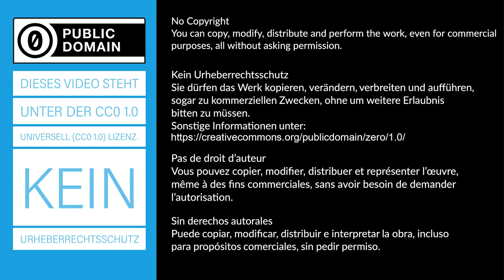Zeitlicher Verlauf der Spannung beim Laden und Entladen eines Kondensators - Experiment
Der zeitlicher Verlauf der Spannung beim Laden und Entladen eines Kondensators wird digital aufgenommen und grafisch dargestellt. Das Experiment ist als Schülerexperiment geeignet.
► Deine Mitarbeit und deine Beiträge sind erwünscht.